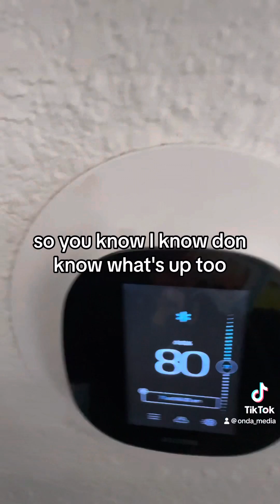Life Of A Engineer🎚️